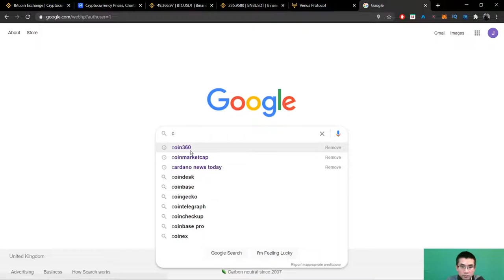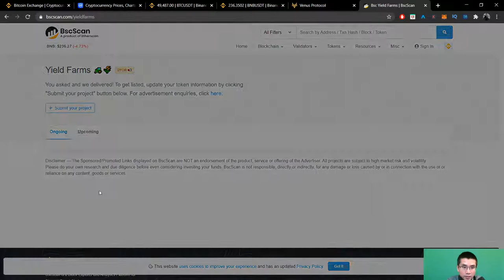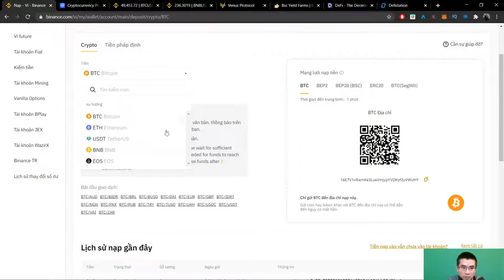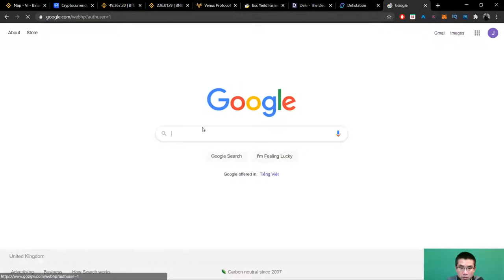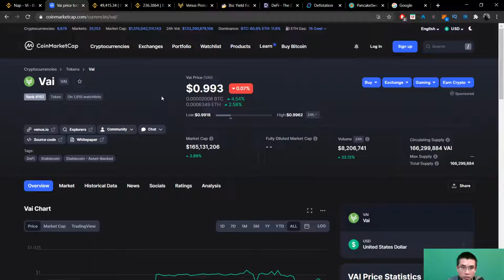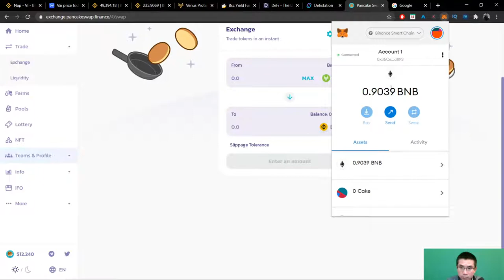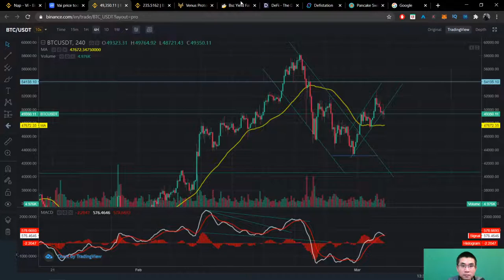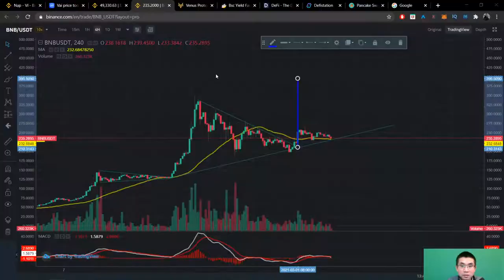Đầu tư $160 vào Binance coin BNB | Invest $160 in Binance coin